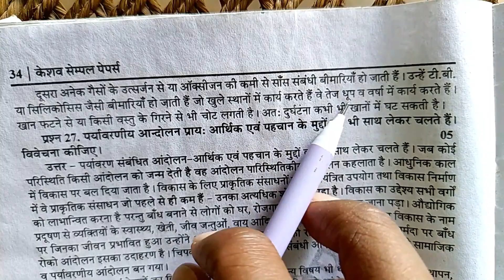भूमिगत खानों में कार्य करने वालों को किन खतरनाक स्थितियों का सामना करना पड़ता है ? ‌।। bhumigat khan